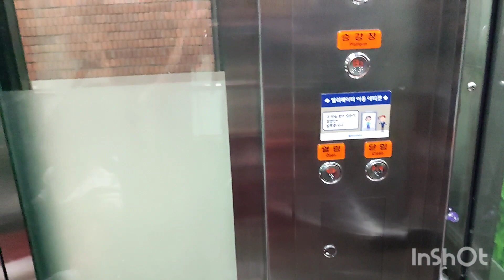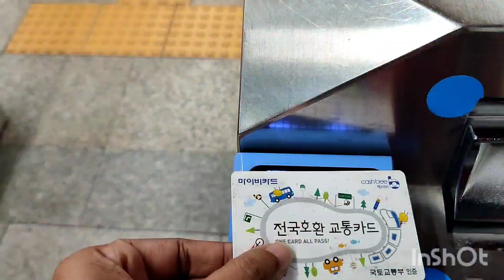শ্লোক আজ খুব মজা করলো পার্কে গিয়ে।।এত বড় রগীন মাছ আগে দেখিনি।।